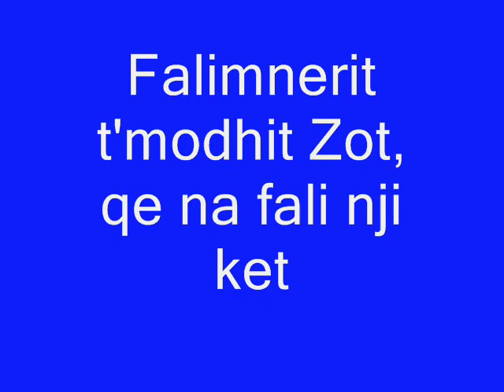Ulu mol te dali Hona - Myslym Lela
Se t'gjith e dim s'ka si Tirona n'Shqipni